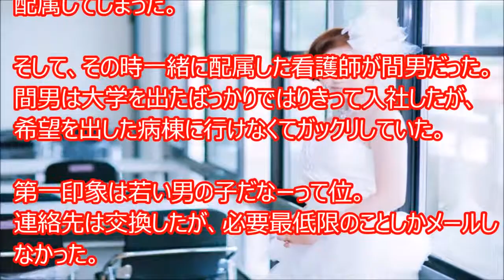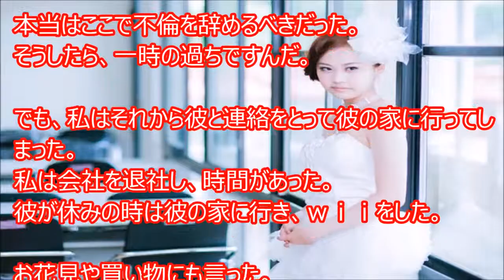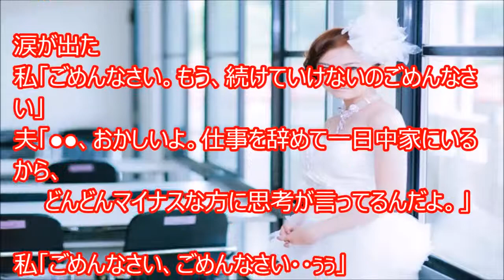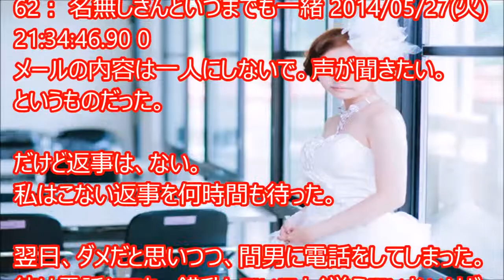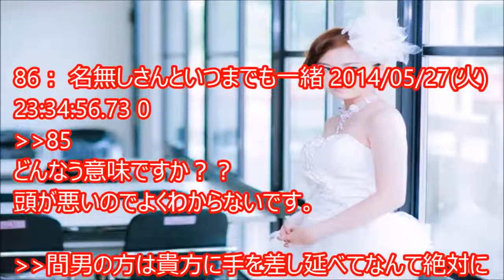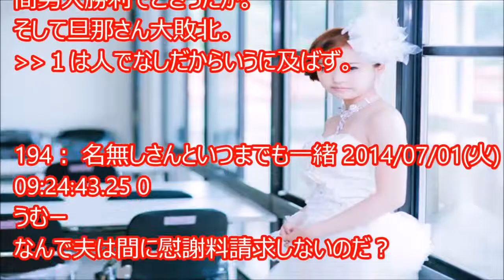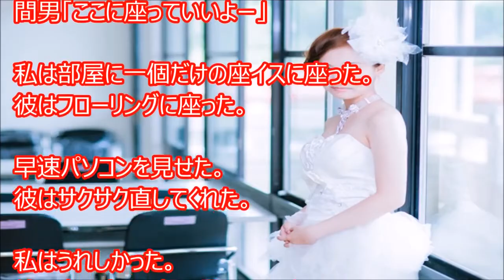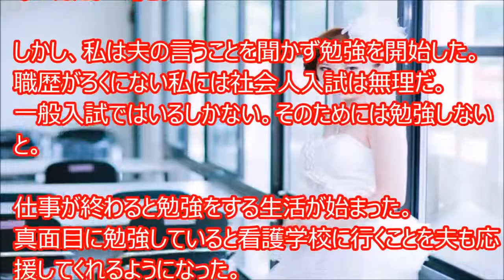【修羅場】看護師の男と不倫。間男に「君さ、なんであんな男と結婚してるの？」と言われて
⇒ 修羅場・浮気の体験談を配信しています。 おすすめ動画↓↓↓